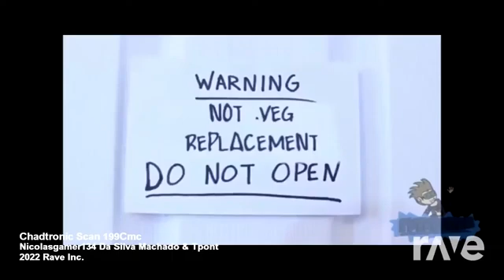Chadtronic Scan 199Cmc - Nicolasgamer134 Da Silva Machado & Tpont | RaveDJ